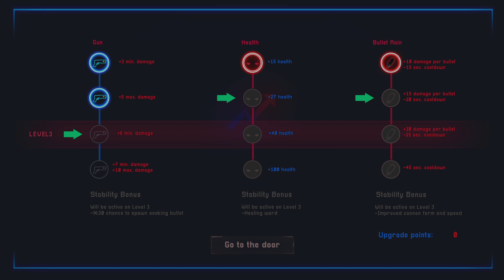LOW STORY (PS5) Playthrough Part 2 - EXILE